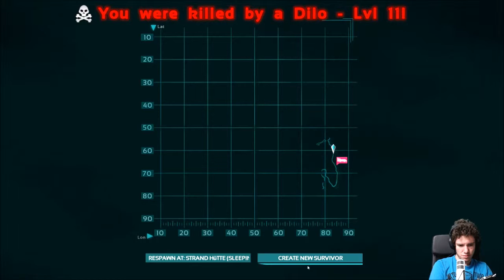ARK: Survival Evolved [007] - Dilo Belagerig ★ Schwizerdütsch ★ Let's Play ARK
Prähistorisch Survival und Dinosaurier Game
vo Studio Wildcard

WICHTIGE HIWIS:
Wenn Dir das Spiel gfallt, bitte unterstütz d Entwickler und chauf dirs Original selber: